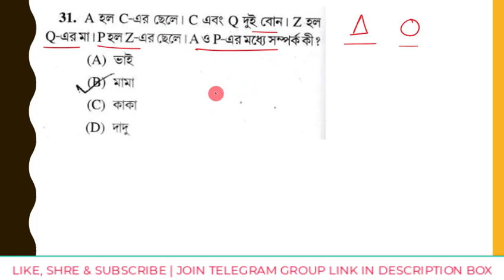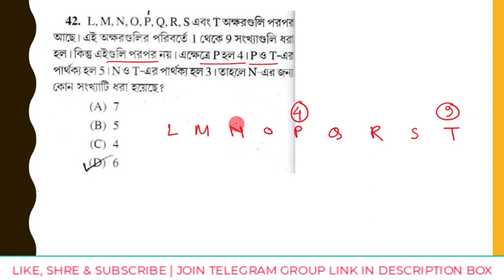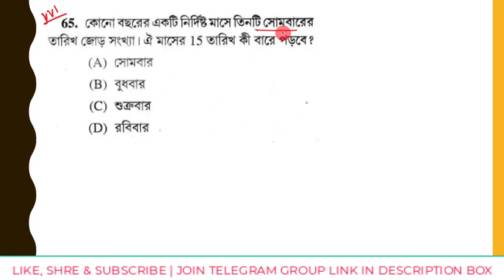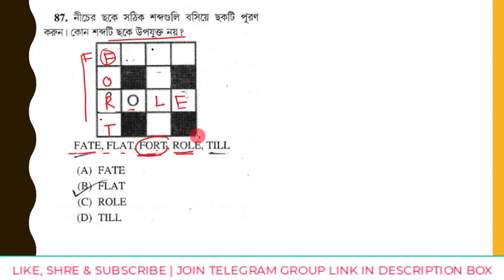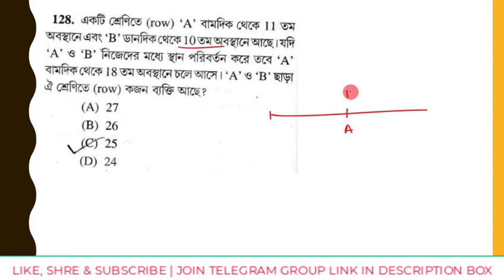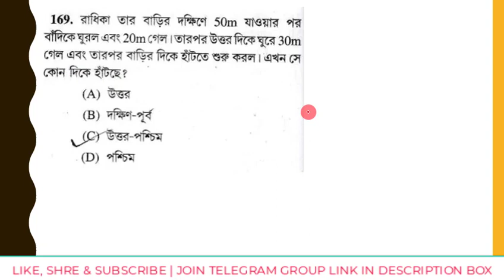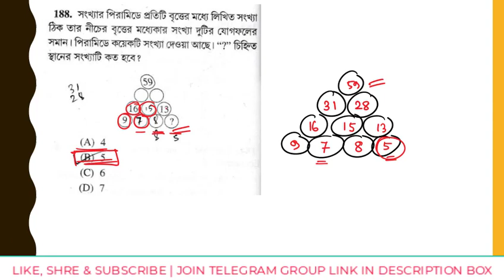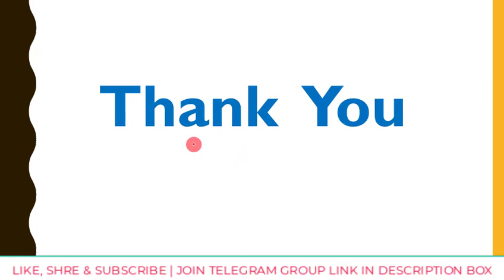WBCS 2020 Reasoning (G.I) Detailed Solutions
wbcs 2020 reasoning details Solutions